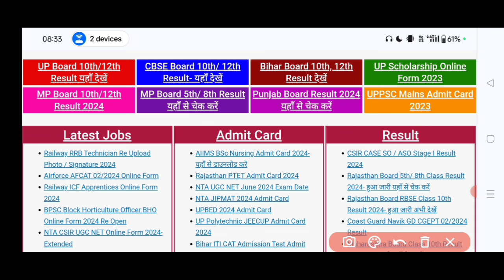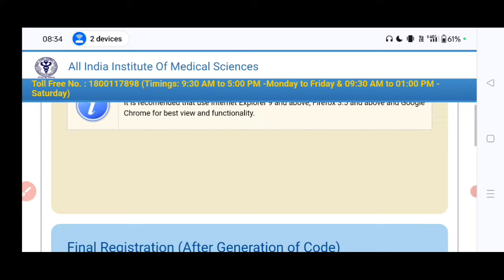AIIMS BSc Nursing Admit Card 2024 Kaise Download Kare | How to Download AIIMS BSc Nursing Admit Card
Topic Covered :-
aiims bsc nursing admit card 2024 kaise download kare,
how to download admit card of aiims bsc nursing 2023,
bsc nursing admit card download 2023,
aiims bsc nursing admit card 2023 forgot password,
how to download bsc nursing admit card 2023
aiims bsc nursing admit card 2024,
aiims bsc nursing admit card 2024 download,
aiims bsc nursing application form 2024 admit card,
aiims bsc nursing ka admit card kab aayega 2024,
admit card of aiims bsc nursing 2024
how to download aiims bsc nursing admit card 2024,
aiims bsc nursing admit card download,
aiims bsc nursing admit card 2023 kaise download kare,
aiims bsc nursing admit card,